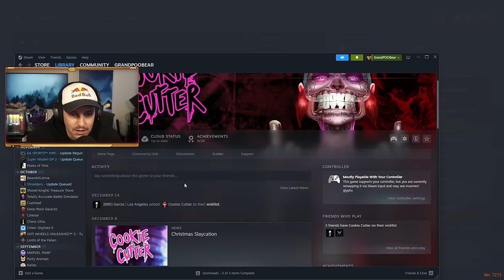Cookie Cutter Is An AMAZING Metroidvania